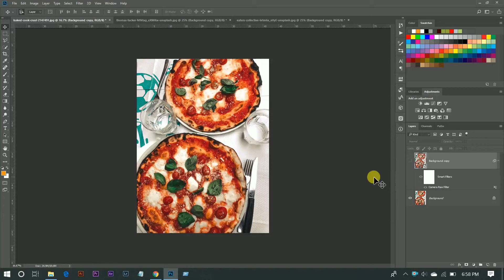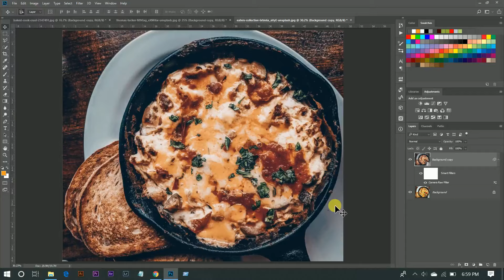FOOD PHOTOGRAPHY EDITING - CAMERA RAW PRESET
In this tutorial I am gonna show you how to edit Food Photo using camera raw preset.